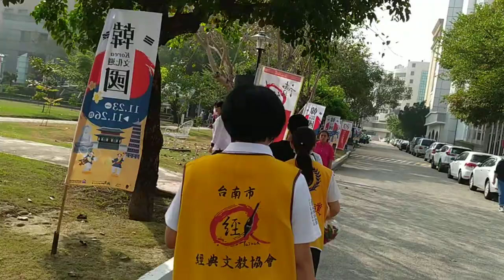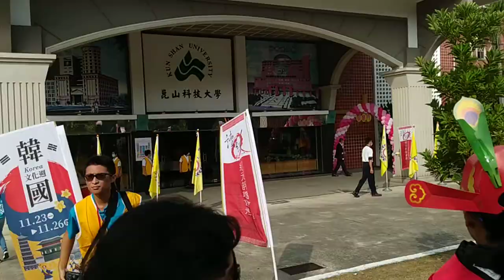VID 準備到圖書館前方過#狀元橋、拔智慧毛、體驗民俗鑽轎底20201122 臺南市文教協會舉辦讀經狀元評鑑頒獎典禮，地點在#崑山科技大學091805